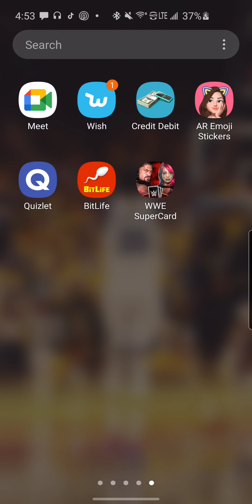I FINALLY GOT HERRRR WWE supercard gameplay